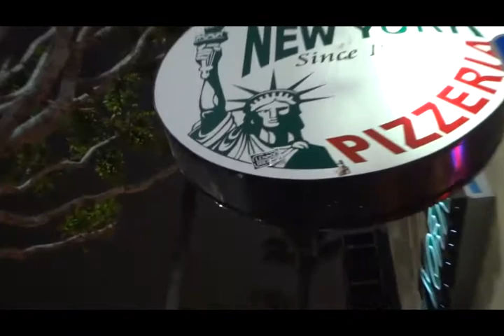dj's vandalize hollywood blvd